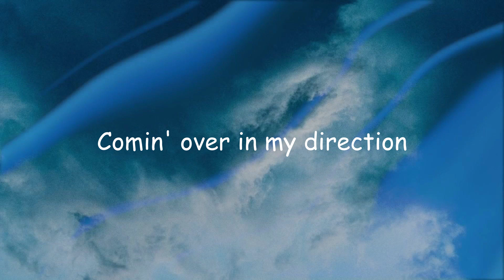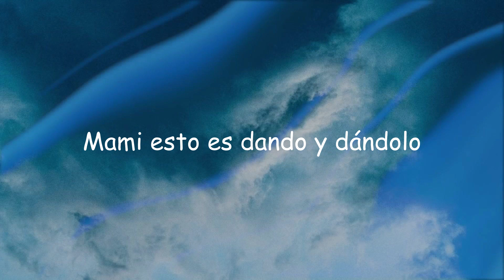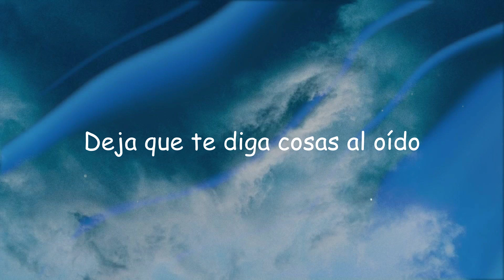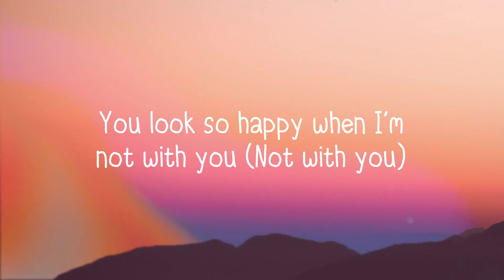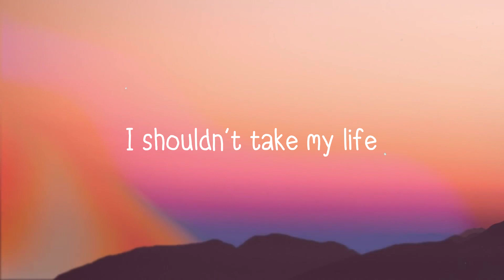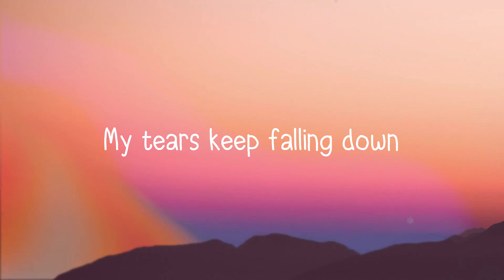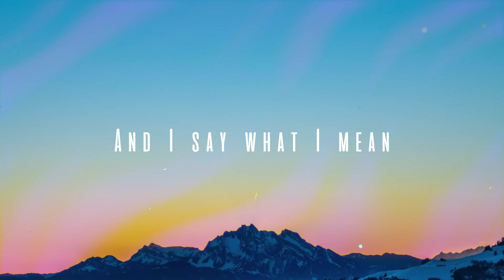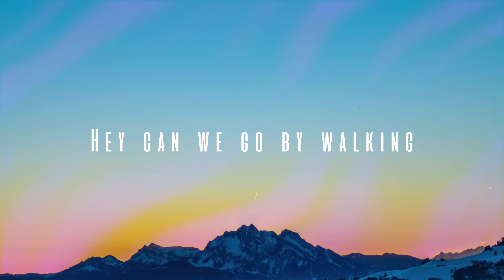Despacito - Luis Fonsi, Daddy Yankee, Justin Bieber {Letra} 🚀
Despacito (Remix)
Luis Fonsi, Daddy Yankee, Justin Bieber
 Comin' over in my direction
 So thankful for that
 It's such a blessin' yeah
 Turn every situation
 Into Heaven yeah
 Make me wanna savor
 Every moment slowly slowly
 You fit me tailor-made love
 How you put it on
 Got the only key
 Know how to turn it on
 Baby take it slow
 So we can last long
 Tú eres el imán y yo soy el metal
 Sólo con pensarlo
 Se acelera el pulso
 Ya ya me está gustando
 Despacito
 Despacito
 Déjame sobrepasar
 Tus zonas de peligro
 Sabes que tu corazón
 Conmigo te hace bang-bang
 Sabes que esa beba está
 Buscando de mi bang-bang
 Ven prueba de mi boca
 Para ver cómo te sabe
 Quiero quiero quiero ver
 Cuánto amor a ti te cabe
 Cuando tú me besas
 Suave suavecito
 Pero pa' montarlo aquí
 Tengo la pieza
 Despacito
 Despacito
 Déjame sobrepasar
 Despacito
 This is how we do
 It down in Puerto Rico
 I just wanna hear
 You screaming ¡Ay Bendito
 I can move forever
 Cuando esté contigo
 Despacito